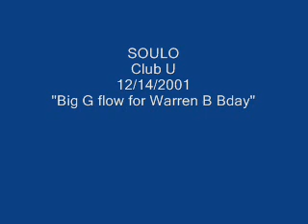SOULO Club U 12/14/2001 "Big G Flow for Warren's B day"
every Thursday at 1pm